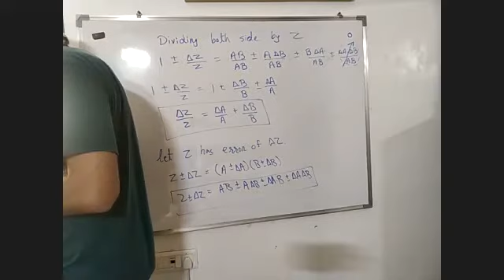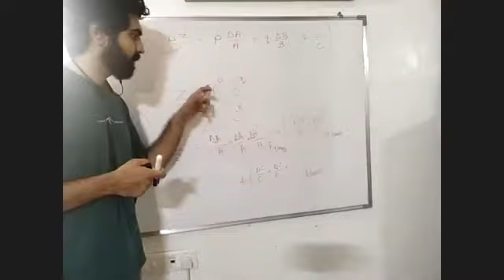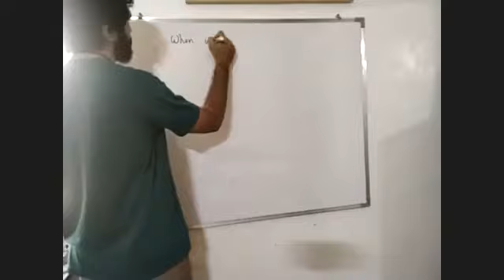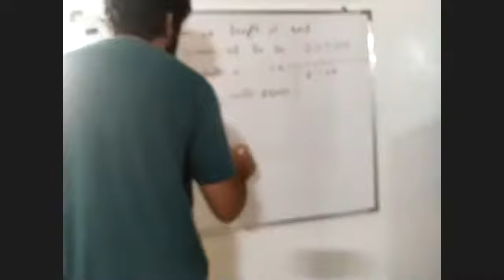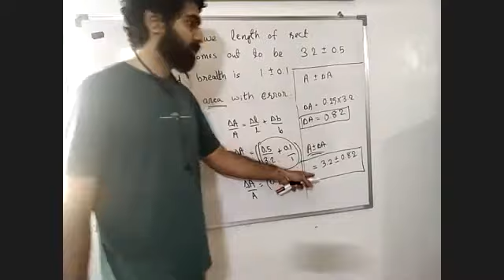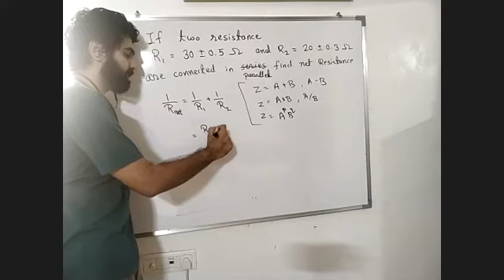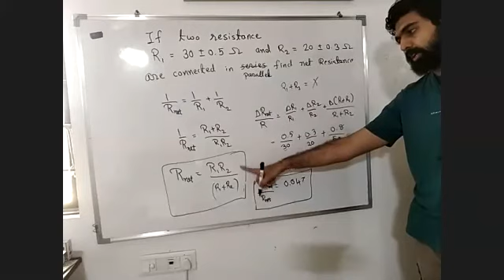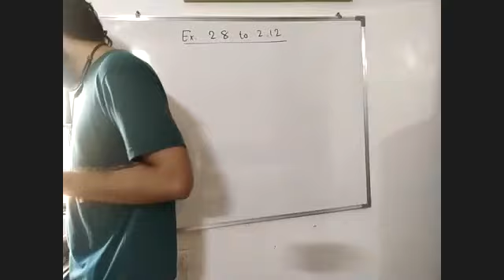Combination of errors 2